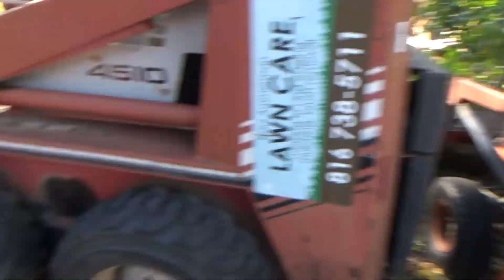old big chief wood splitter